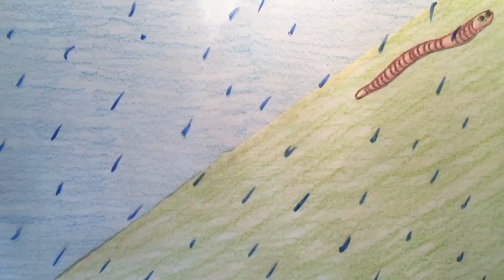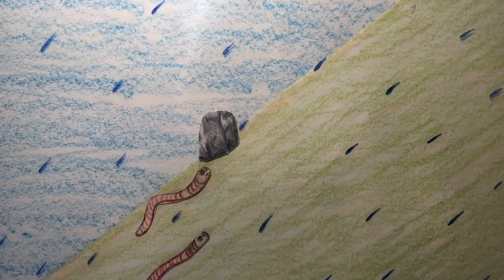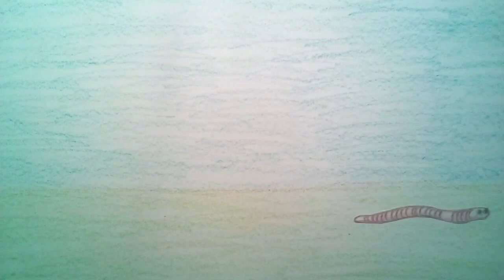PIE from Strange & the Familiars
Pie

Animated by Crystal Kralian
Written and performed by Stephanie Strange
Recorded and produced by Tim Karplus at Yellow Room
Tim Karplus on Marimba
Chris White on Percussion
Mark Bowden on Electric Guitar
Mastering by Dana White at Specialized Mastering